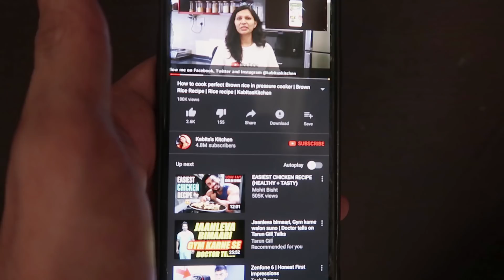IT WAS FAILED ATTEMPT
Sara Jugaad Vlogging Lai

Camera da Pio
Is to vadia budget lens ni Ega Cinematic Shots lai
Lens vlogging lai
Is camera nu jithe marji vaad do
Jive marji Ghuma do (Mehnga ega but Worth ega )
Gimble, Eh apa nu Tech Burner Ne Gift Kita C